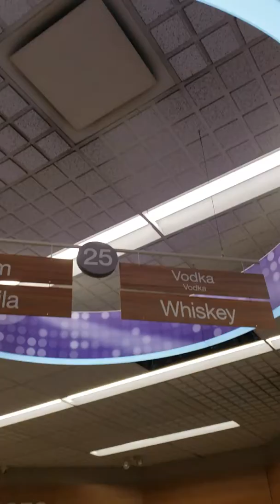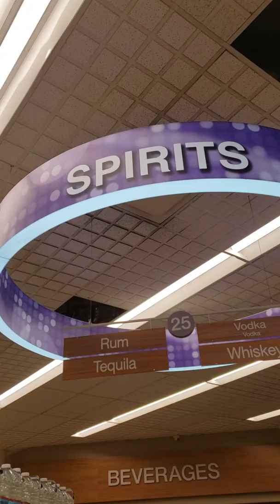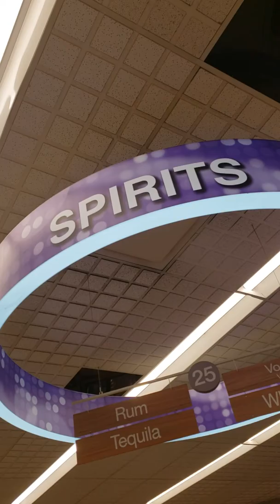Drunkards will not enter heaven! (1corinthians6:9)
I Corinthians (6:9) NKJV
Do you not know that the unrighteous will not inherit the kingdom of God? Do not be deceived.

Notice the passage numbering (6:9)

upside down numbers 69

represents duality 69

Yin-yang (69)

evil or Good?

devil or God?

disobey or Obey?